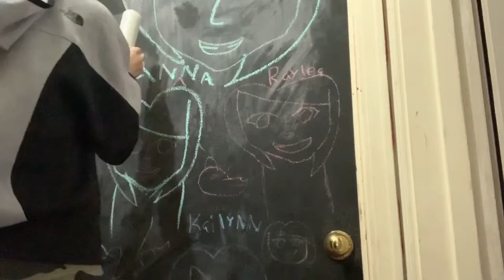Plastic Wrap On Sister Prank (EPIC FAIL)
PLASTIC WRAP PRANK ON SISTER
Corral Maurie indacut indacut indacuttt